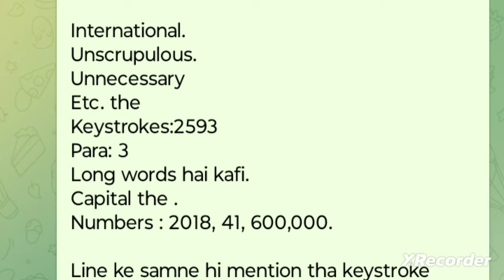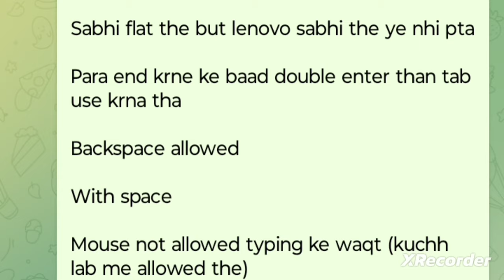JJA SKILL TEST REVIEW / JJA SKILL TEST KAISA RHA /JJA SKILL TEST TYPING MATERIAL/ JJA SKILL TEST2024